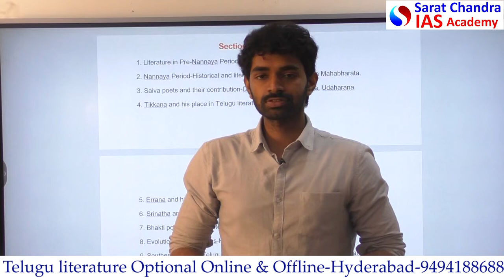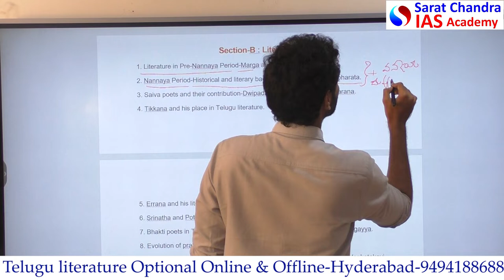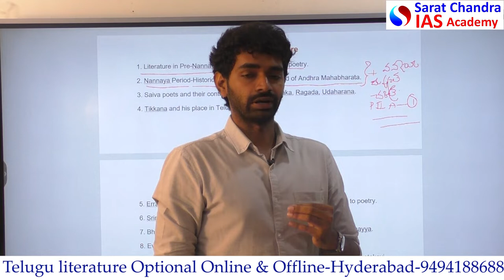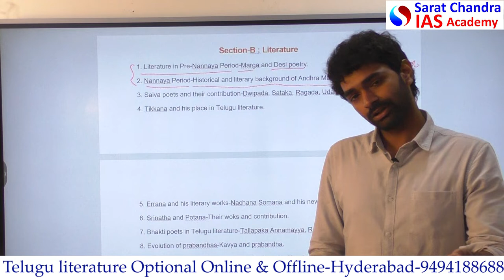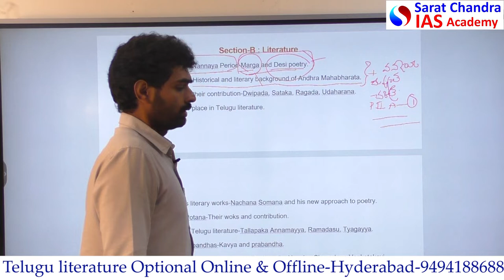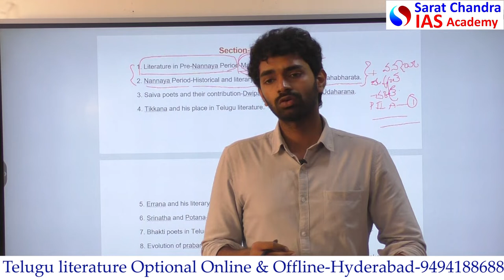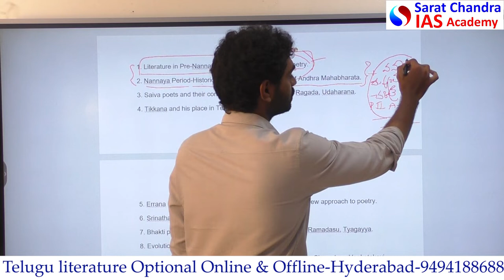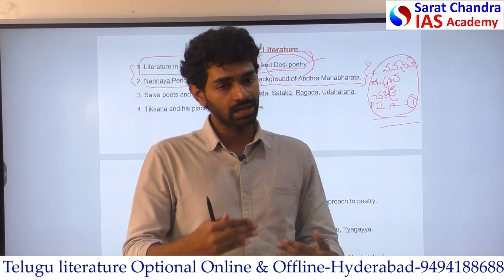తెలుగు సాహిత్యం -సిలబస్- విహంగ వీక్షణం-Paper 1 Part B- Decoding the Syllabus -Chapter-1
Telugu literature optional is short and can be covered easily by English medium students also. However, many aspirants feel that literature is vast and difficult to understand. In this video, the doubts and myths about this optional are busted by Mr.Chanakya

1) UPSC Civil Services Coaching ( We are the best top rated IAS Academy in Hyderabad and Vijayawada, Andhra Pradesh by Times of India Excellence award)
2) UPSC CSE  Prelims Cum Mains Coaching in Classroom (Hyderabad, Vijayawada) and Online by expert faculty and IAS, IPS, IFS, IRS officers and Rankers
3) Prelims Crash course
4) CSAT Course
5) Prelims and Mains Test series (Online and offline) with evaluation and feedback on same day by expert faculty
6) Degree with IAS (BA and BSc plus UPSC Coaching)
7) Inter with IAS (Sarat Chandra Junior College provides intermediate plus UPSC Coaching with HEC, MEC, CEC along with CLAT, IIT HSEE, IPMAT)